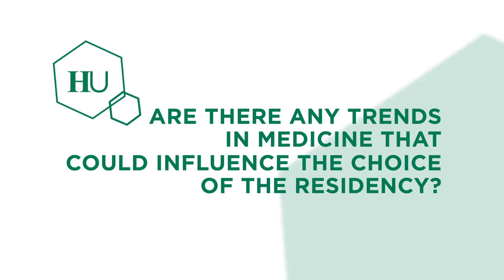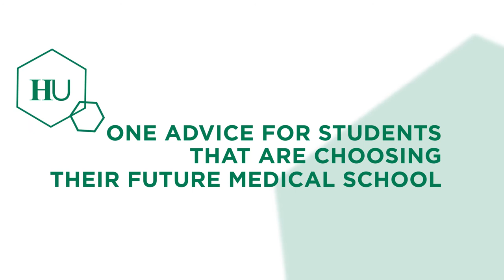Prof. Constantinos T. Sofocleous, MD, PhD on Medical Education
Prof. Constantinos T. Sofocleous, MD, PhD, Interventional Radiologist, answers our questions on medical education and professional growth.